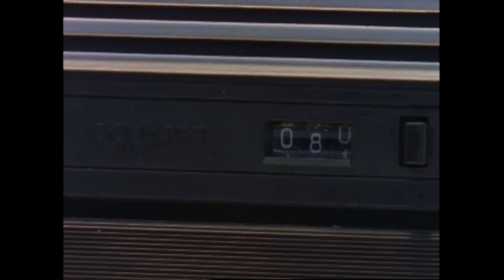Power Rangers: Turbo - Cars Attacks (S5E15)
Flying cars destroy the city.